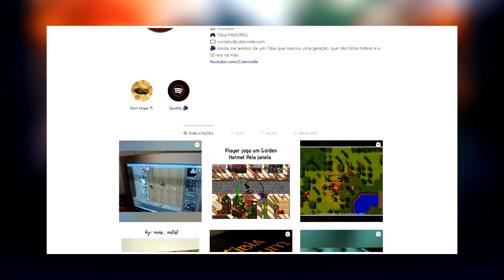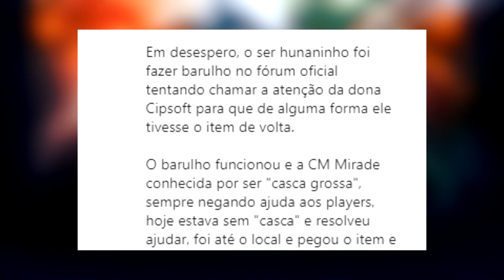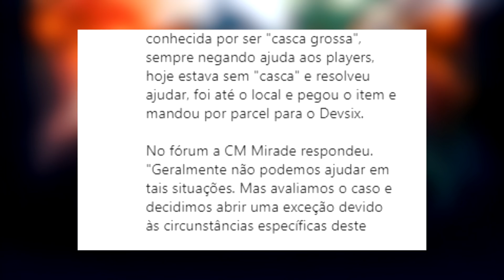NLNL: Devsix jogou um GOLDEN HELMET igual bituca de cigarro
Agradecimentos:
🗯️ CiamaiC

★ Cateroide @2007